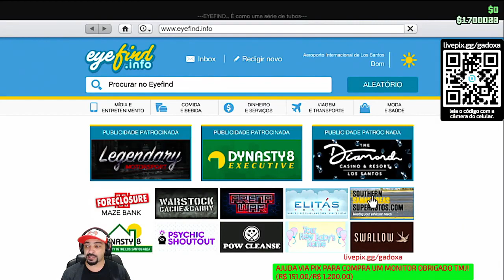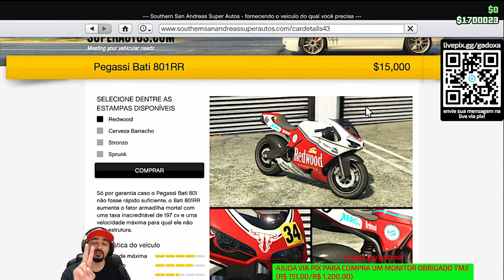GTA 5 ONLINE COMO GANHAR MUITO DINHEIRO MUITO FÁCIL DICAS PRA INICIANTES!!